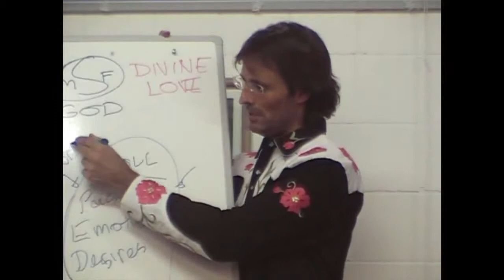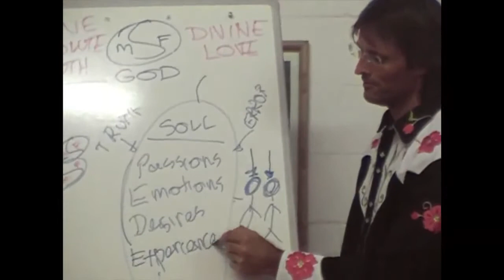Jesus on Using the Mind to Manifest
Jesus explains the truth about manifesting and how it is our soul, not our mind, that determines what we attract into our lives.

dtstart:004151:
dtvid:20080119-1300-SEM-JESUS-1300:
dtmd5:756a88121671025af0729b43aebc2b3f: